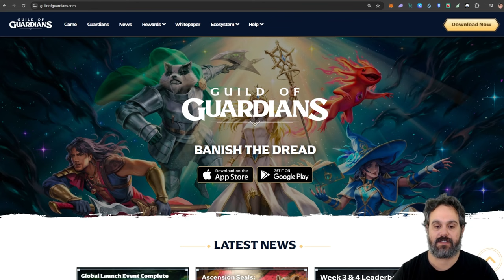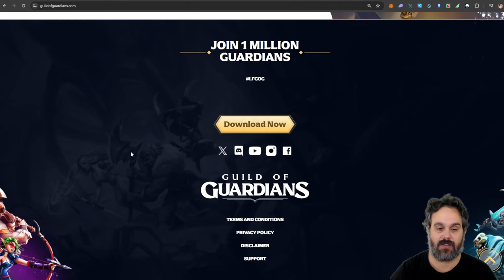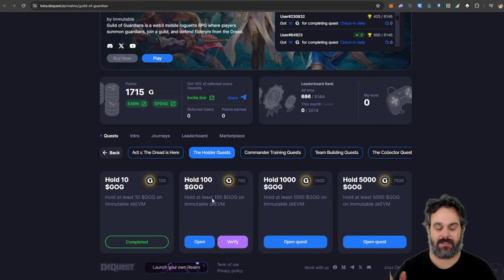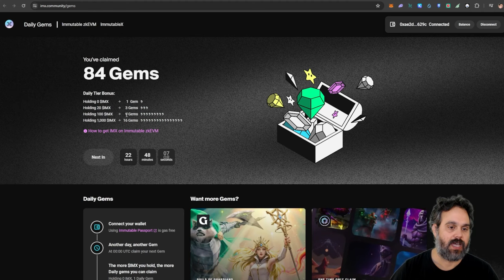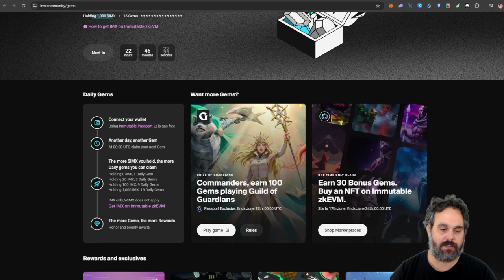Guild of Guardians: Is It Worth Playing? All you need to know My Airdrop Experience & Tips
Guild of Guardians (Game): K2ncX9nk

Are you curious about Guild of Guardians and whether it's the right play-to-earn game for you? Look no further! In this comprehensive video, I cover everything you need to know about this exciting game, including my personal airdrop experience and essential tips to help you maximize your rewards.

What You'll Learn in This Video:

An in-depth review of Guild of Guardians: gameplay, mechanics, and unique features
My personal experience with airdrops and how to participate
Tips and strategies to earn free NFTs and maximize your in-game rewards
Insights into the play-to-earn model and how it benefits gamers
How to get started with Guild of Guardians without spending a dime
Guild of Guardians is a revolutionary play-to-earn game that combines the thrill of gaming with the opportunity to earn real-world rewards. Whether you're a seasoned gamer looking for the next big thing or a newcomer to the play-to-earn space, this video has something for everyone.

Detailed insights and honest review from an experienced gamer
Step-by-step guide on how to get started and make the most of the game
Learn how to participate in airdrops and get free NFTs
Expert tips and strategies to enhance your gaming experience
Stay updated with the latest trends in NFT gaming and play-to-earn models
Don't miss out on this opportunity to learn everything about Guild of Guardians and how you can benefit from the play-to-earn revolution.